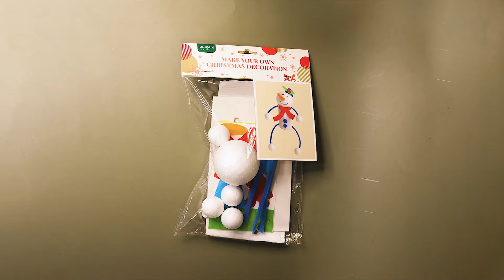E38000015 Christmas DecorationⅡ